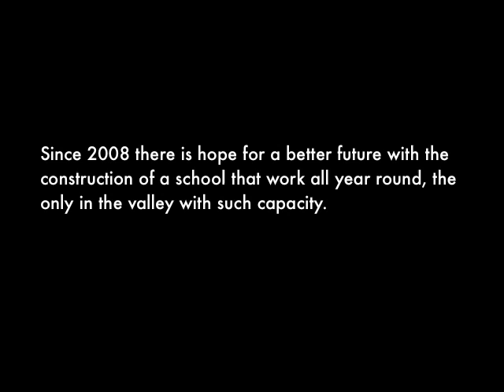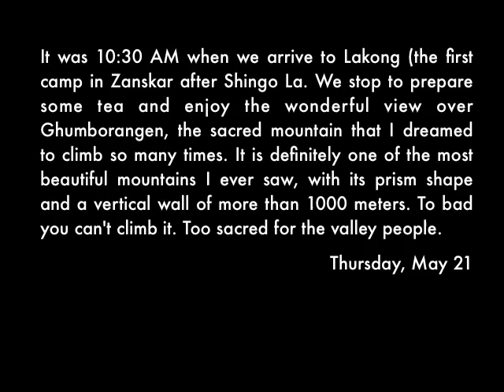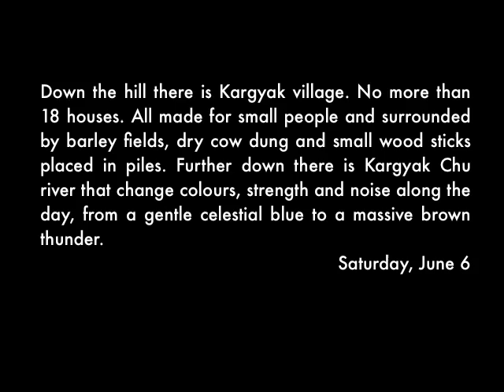Living at 4200 meters - Part 1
Sun School students introduction, trek to Kargyak, Kargyak and Skyn villages